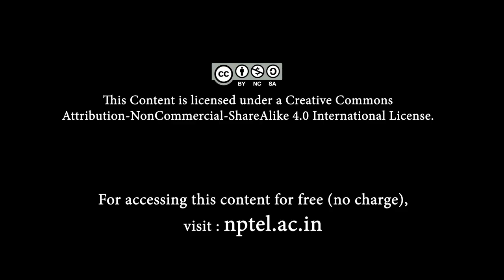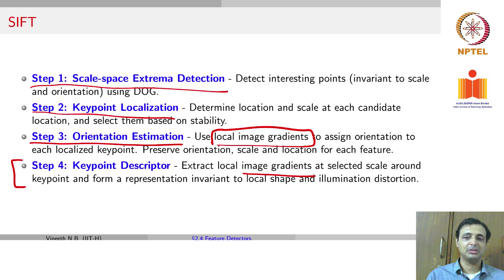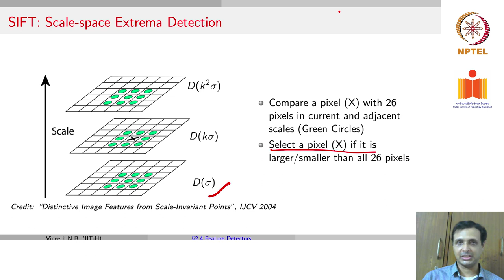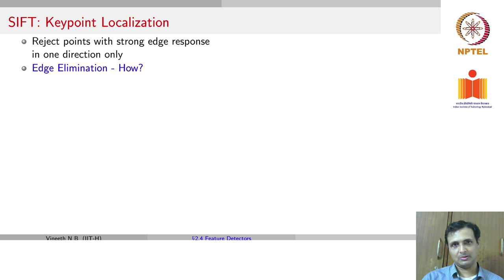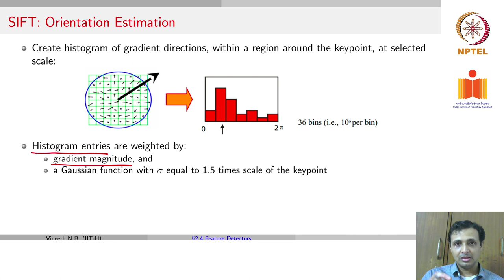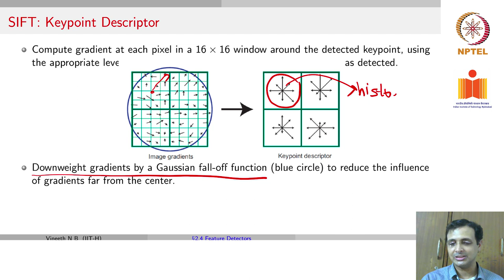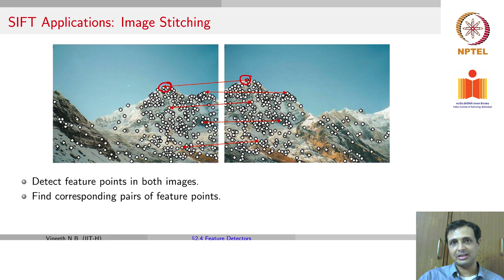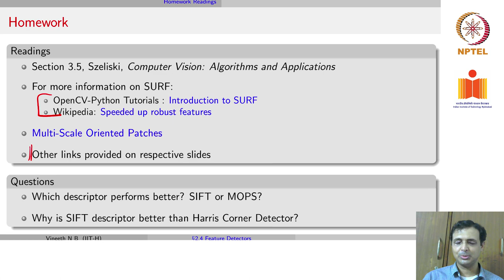Feature Detectors : SIFT and Variants